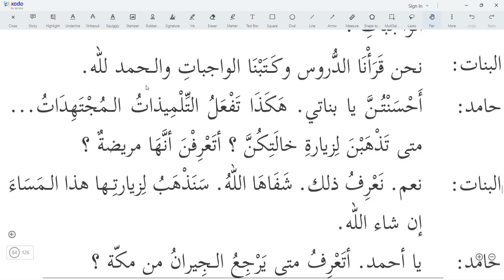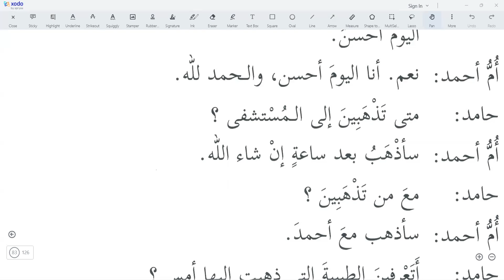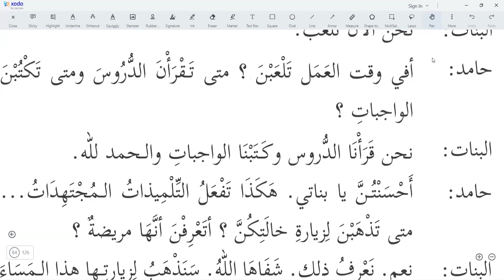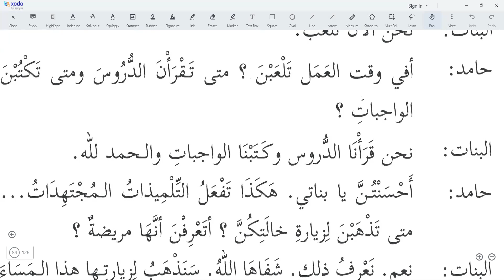Madinah Arabic Book 2 Lesson 12 ( Part 02 )